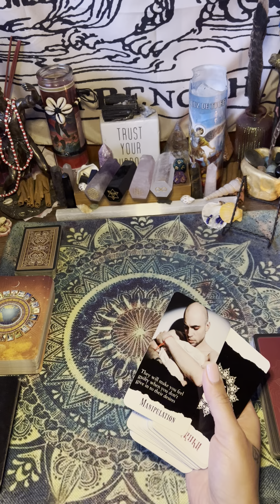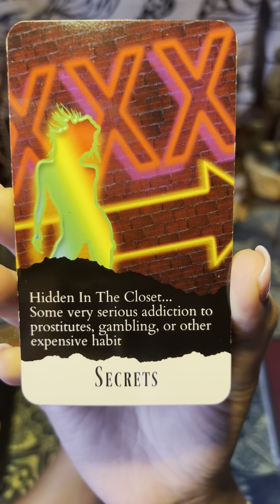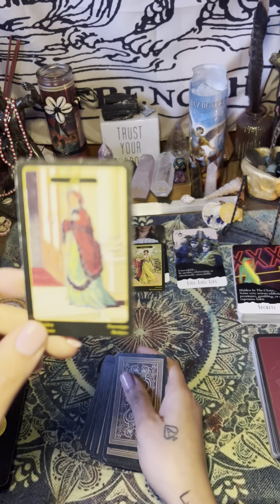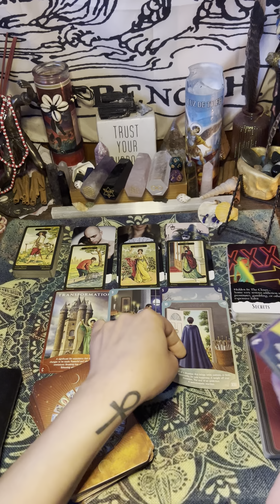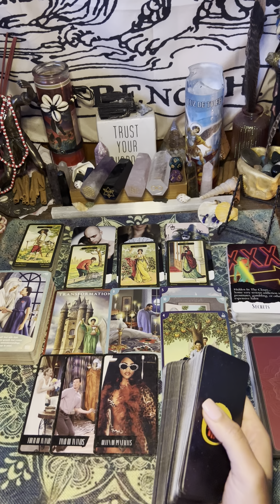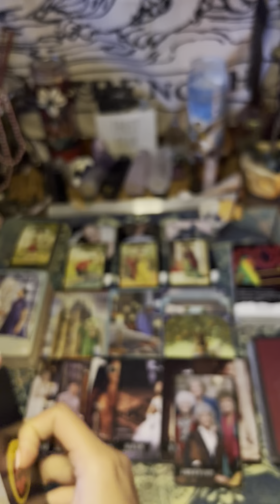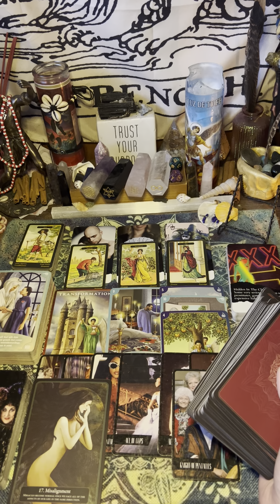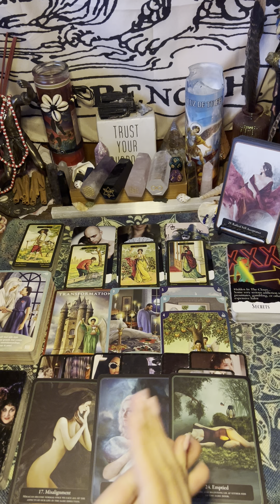SAGITTARIUS.. What are they hiding ‼️ This person can not be trusted and you know this..